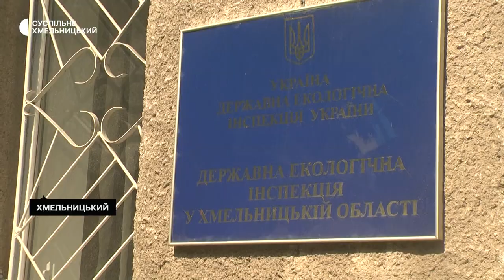На правому березі річки Південний Буг у хмельницькому зафіксували загибель риби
Можливою причиною загибелі риби на правому березі річки Південний Буг, що в обласному центрі, є нестача кисню у воді, про це розповіла  начальниця відділу взаємодії з громадськістю Державної екологічної інспекції у Хмельницькій області, Наталія Сологуб. За її словами такі результати попереднього огляду річки. Остаточний висновок екологи зроблять після результатів аналізів проб води. Як каже Наталія Сологуб масову гибель риби зафіксували 12 липня, за повідомленням, яке надійшло на «гарячу лінію» служби. Деталі дивіться далі.